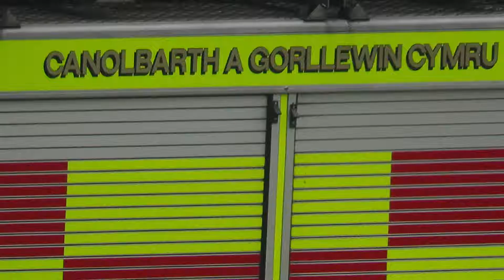South-Wales Fire Service.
At Saint Helens on standby for any heavy smokers and assisting the BFG if needed. S-Wales. U.K.